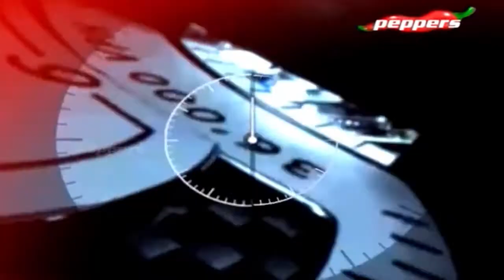30 Minutes With Us | Interview With Kollywood Personalities | 30 Dec 2017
On this show, we interview Kollywood personalities. We have the crew of latest Tamil film Imai.